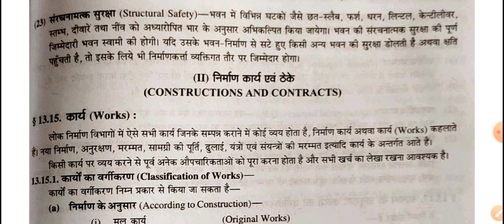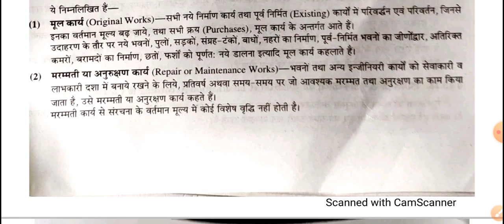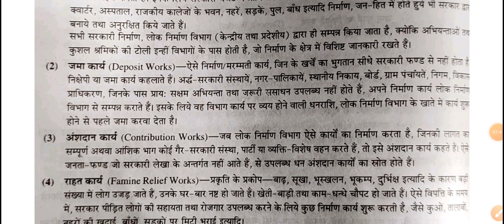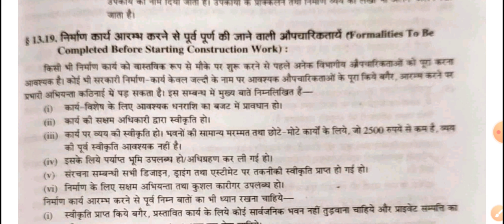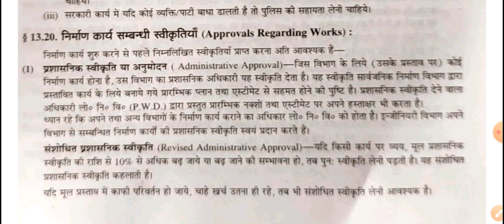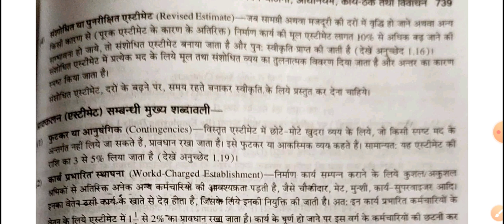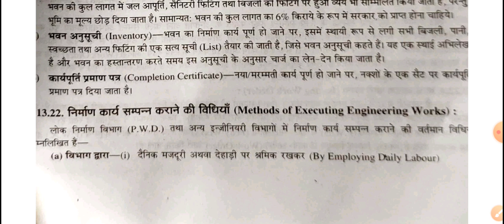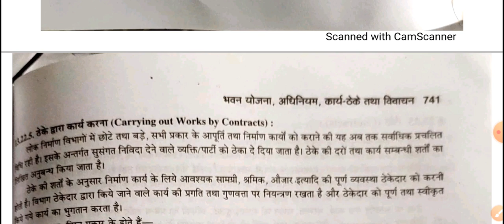Estimation Costing and valuation diploma civil Contractorship